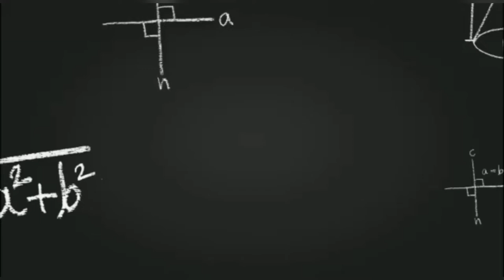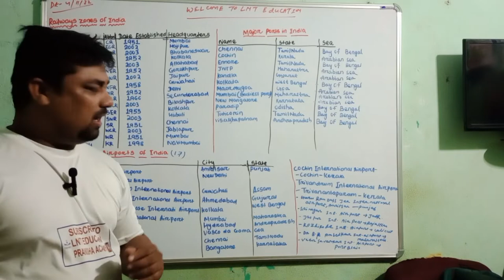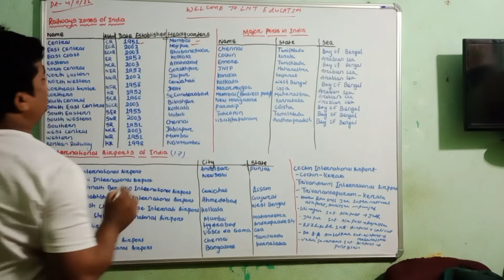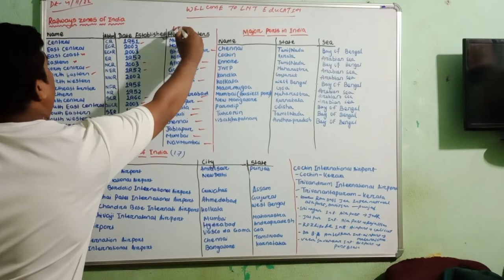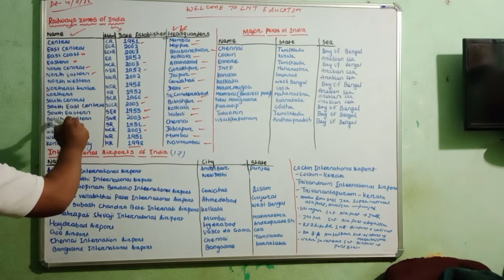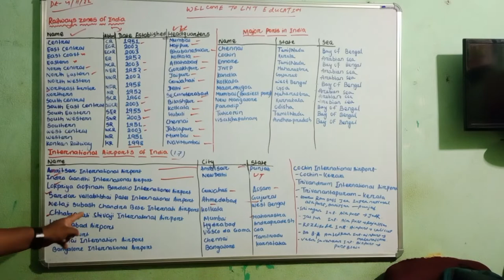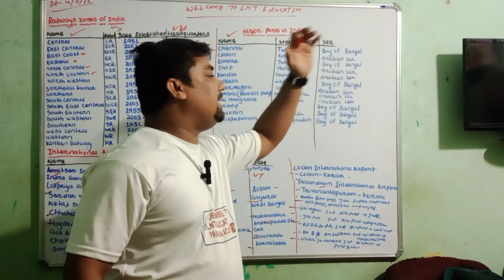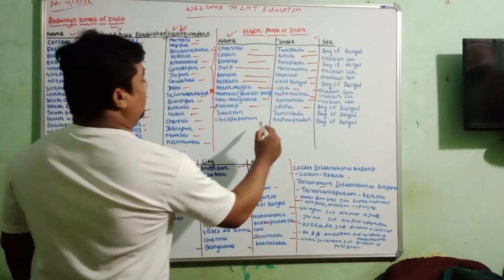TOPIC -DIFFERENT RAILWAY ZONES OF INDIA, LIST OF INTERNATIONAL AIRPORT &LIST OF IMPORTANT PORTS .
In this lecture we have thoroughly discussed about the list of different railway zones of India, list of international airport of India and list of different ports of India.

please go through the lecture and improve your knowledge.
# list of different railway zones of India
list of international airport of India
list of IMPORTANT ports of India